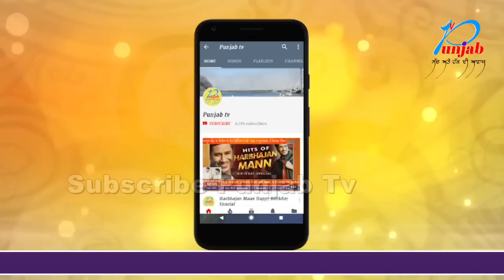Lockout ਵਿਚ ਬੰਦ ਕੈਦੀ ਨੂੰ ਦਵਾਈ ਦਵਾਉਣ ਬਹਾਨੇ ਬਾਹਰ ਭੇਜਣ ਦੀ ਸੀ ਸਾਜਿਸ਼